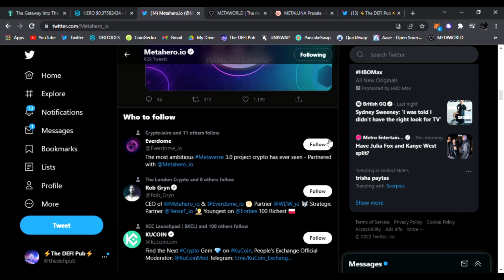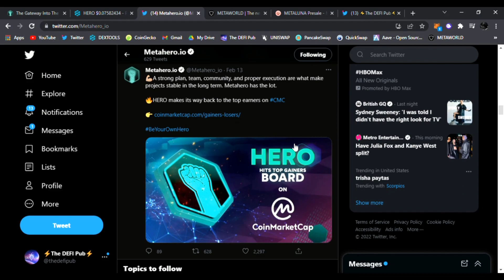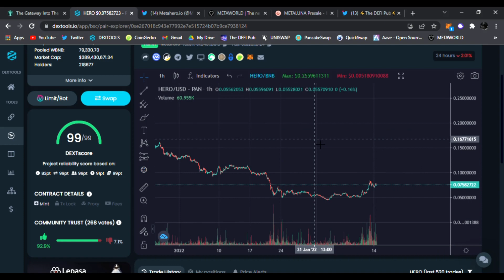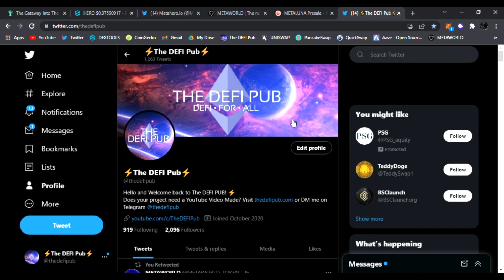METAHERO | The Gateway Into The METAVERSE $HERO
Today we'll be talking about  METAHERO - ($HERO)  Through the use of Ultra-HD photogrammetric scanning technology Metahero and WDW have partnered to bring on the next 10 million new users to cryptocurrency. Gaming, Fashion, Medicine, NFTs, Social Media, VR/AR, and the Metaverse are all destinations of scanned people and real world objects.